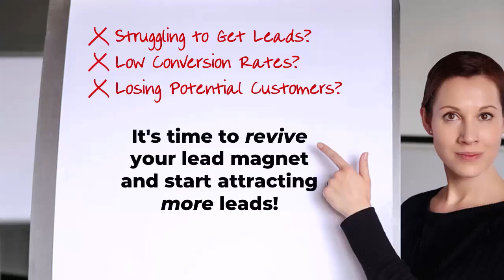Philip Wride: Finally Find Freedom: Smash the Hidden Chains Strangling Your Business and Life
Philip Wride shows you how to design your dream by outlining his proven model to identify the personal and external chains holding you back and providing a step-by-step process to break free of those restrictions to unlock transformational growth and freedom, on your terms.:

Philip Wride shares his proven model for identifying and overcoming the 12 invisible chains that prevent people from achieving freedom and transformational growth in business and life. He shares specific chains, such as relationships, perception, and fear, and outlines a step-by-step process to recognize and break personal chains.

Philip also shares real-world examples of unlocking restrictions that have led to significant positive changes for others.

In the interview, you will learn:
• How a broken neck in rugby sparked Philip's journey from video game industry leader to purpose-driven author and coach.
• The epiphany during a project that led to the creation of the 12 Chains model and laid the blueprint for the book "Finally Find Freedom."
• Actionable ways to reframe fear and leverage the knowledge and life experience you already have as assets to grow your business.
• The importance of being selfish and protecting yourself first before trying to please everyone around you.
• Assets versus income-generating projects, and building true leverage and freedom in your entrepreneurial pursuits.

You can also join Freedom Hunters Club a membership community supporting people in breaking the 12 chains holding them back in life and finding their freedom (which could be building a business)

Social Media –

BIO

Philip Wride is an author, coach, and entrepreneur dedicated to helping people break free from the invisible chains holding them back so they can live a life of freedom on their own terms.

After recovering from a broken neck injury in 2020, Philip went on a personal transformation and development journey.

This led him to identify the 12 key "chains" that keep people stuck - ranging from relationships and fear to perception and pressure.

Drawing on his 20+ years of experience founding startups and working in the video game industry, Philip created frameworks, models, and a 4-step process to help people recognize these chains and take action to break through them.

He is the author of "Watch Us Play: A Parent's Guide to Managing Screen Time, Online Safety and Improving Maths Skills.”

His latest book, “Finally Find Freedom,” outlines his signature 12-chain model.

Philip also hosts the "Unchained" podcast, where he interviews high-performers about their broken chains in business and life.

When he’s not writing or coaching, you can find Philip scuba diving, skiing, or seeking out new adventures with his partner, Hannah.

He may even be sporting a pair of bright pink shorts.

Philip's purpose is to help people unleash their inner champion and live life to the fullest on their own terms.

Are you making these same Lead Magnet mistakes? Grab your copy of:

"10 Deadly Lead Magnet Mistakes That Are Costing You Leads"
'And How to Fix Them'